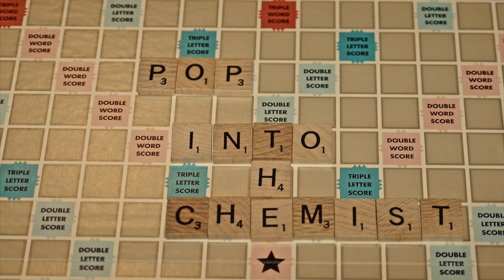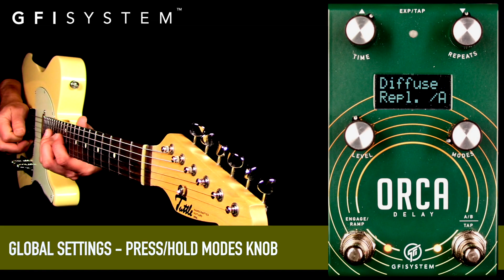GFI System Orca